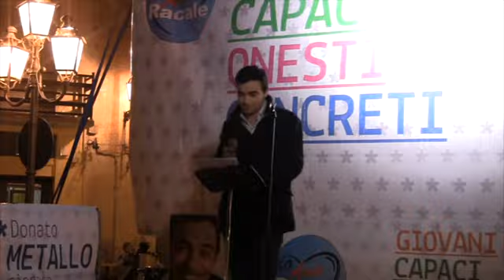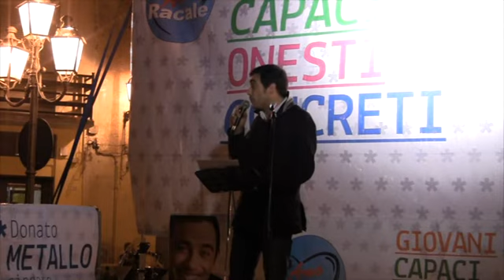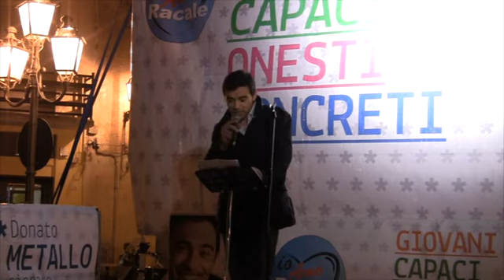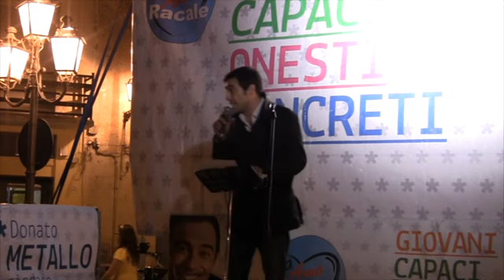Comizio del 02-05-2012 - intervento di Donato Metallo